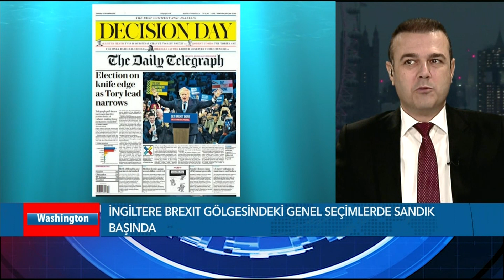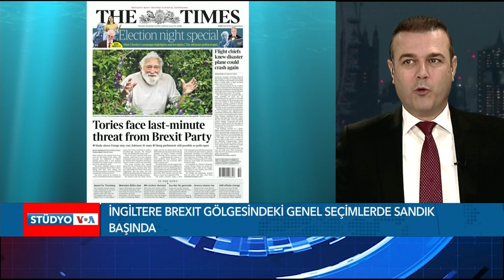VOA - EKOTÜRK Stüdyo VOA 12 Aralık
VOA Türkçe Bölümü'nün Washington’daki stüdyolarından canlı yayınlanan "STÜDYO VOA" programında Amerika’nın gündemini, Türk-Amerikan ilişkileri ve uluslararası gelişmeleri bulabilirsiniz